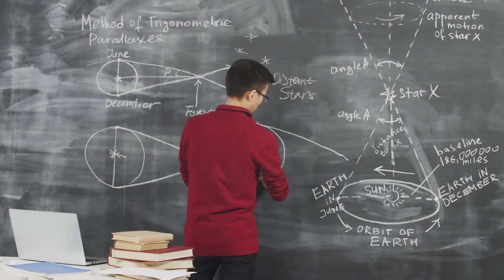9 Sisi Gelap Tokoh Dunia, Gak Nyangka Yaa????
Apakah anda siap untuk menggali lebih dalam ke dalam sisi gelap tokoh-tokoh terkenal? Disini, kita akan membahas fakta-fakta menarik yang sering tersembunyi dai balik prestasi dan ketenaran mereka.